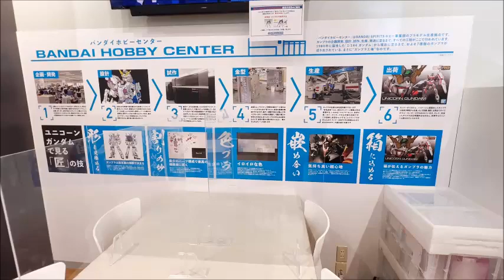GUNDAM BASE KYOTO🤖ガンダムベース サテライト京都イオン